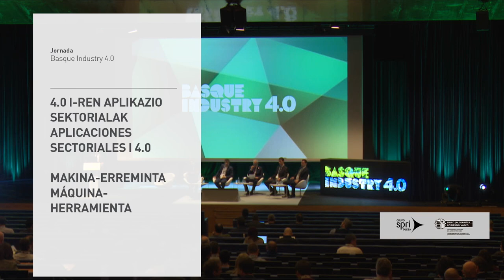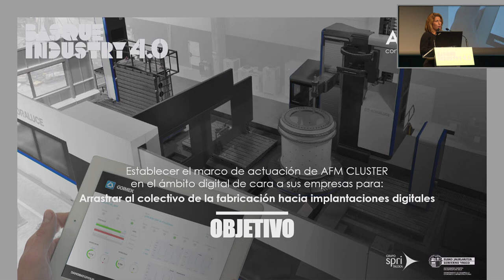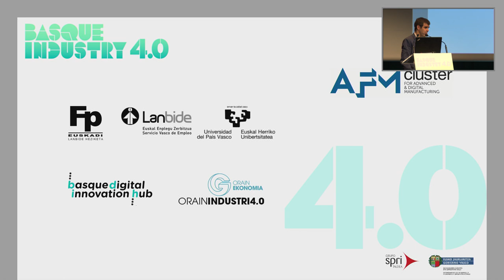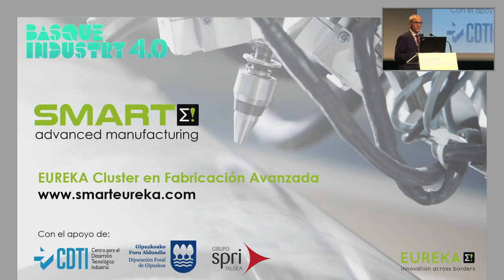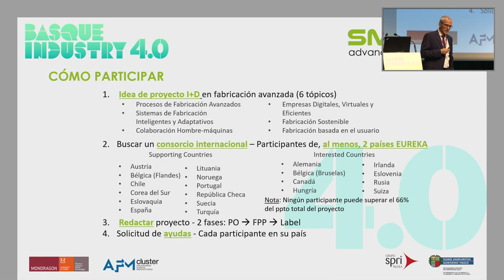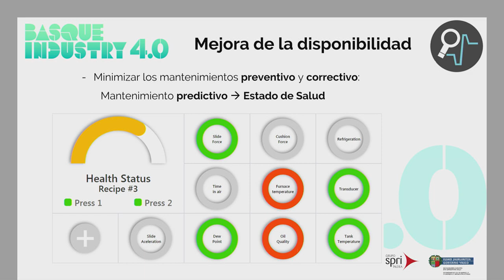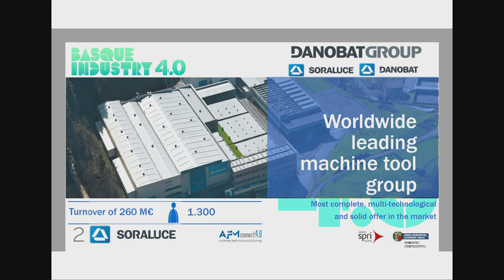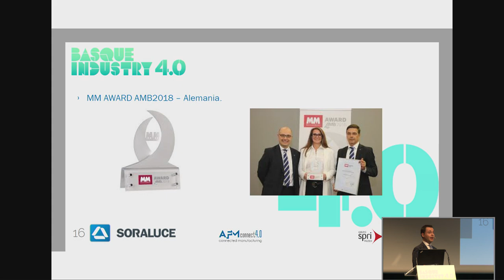Basque Industry 4.0 Meeting Point 2018-Aplicaciones sectoriales de la BI4.0 - Máquina Herramienta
Moderado por Xabier Ortueta (AFM), empresas punteras del sector de la Máquina herramienta expusieron sus casos de aplicación de la Industria 4.0
- Patricia Tames (AFM) - La estrategia ' AFM Connect 4.0`
- Ixaka Egurbide (IMH) - La formación y el talento Digital
- Eduardo Beltrán (Corporación Mondragón) La colaboración público-privada en el desarrollo de instrumentos de I+D: el Cluster Eureka SMART on Advanced and Digital Manufacturing
- David Ramos (Loire Gestamp) - La digitalización y su aportación de valor al cliente
- Alejandro Martínez (Soraluce) -  AVSET - Idea, desarrollo y llegada al mercado